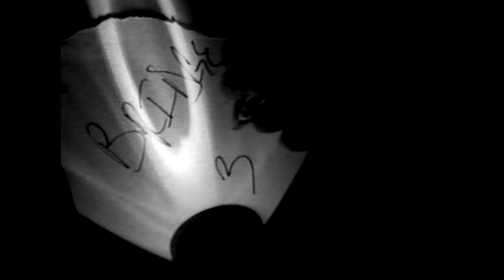Freshco & Miz - We Don't Play (Official Music Video)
Download/Stream -